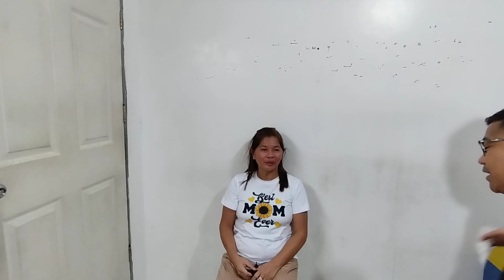from Zamboanga 😱😱tmjd case 3 years ng pahirap ..inayos na ..